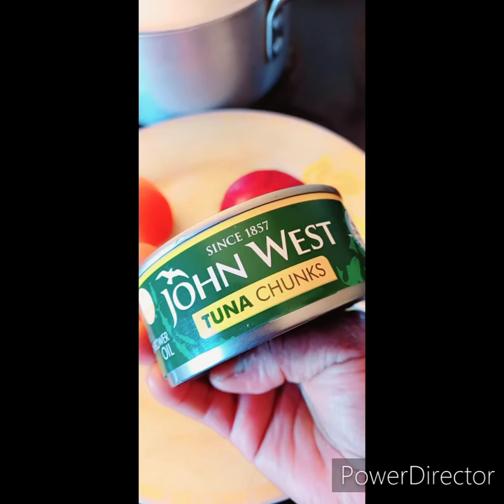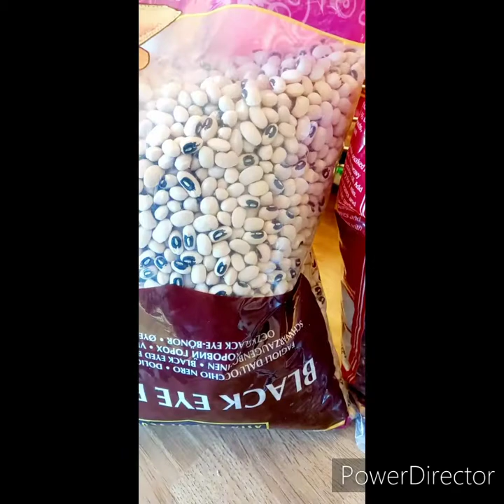Cambulo iyo malaay 🐟 ma,iskucuntay weli,halkaan ka baro sida loo kariyo ugudbi walaal laha jzk Allah